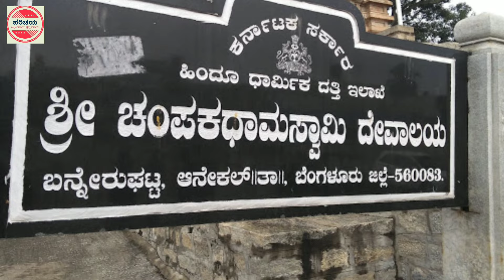Bannerghatta | Champakadhama Swamy Devalaya | Suvarnamukhi | ಬನ್ನೇರುಘಟ್ಟ | ಚಂಪಕಧಾಮ | ಸುವರ್ಣಮುಖಿ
Champakadhama Swamy temple is one of the oldest temples in Bangalore.
It is also called as Suvarnamukhi kshetra.This temple is on the Bannerghatta Hills near Bannerghatta National Park in Bangalore. It is around 20 kms from the Bangalore center.
ಬೆಂಗಳೂರಿನ ಬನ್ನೇರುಘಟ್ಟ ಸಮೀಪದ ಚಂಪಕಧಾಮ ದೇವಸ್ಥಾನ ಮತ್ತು ಸುವರ್ಣಮುಖಿ ಕಲ್ಯಾಣಿ.